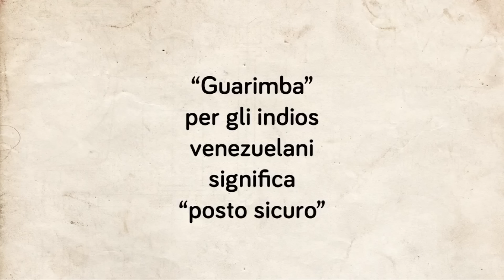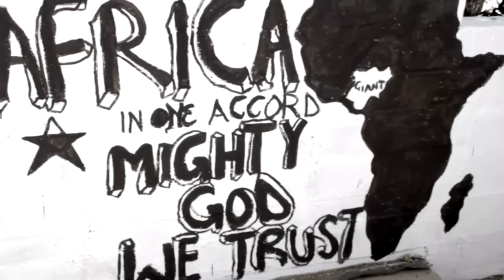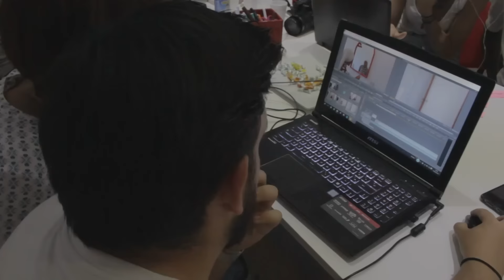Report Cinema Ambulante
Resoconto del laboratorio "Migrarti" a cura dell' Ass. La Guarimba
report